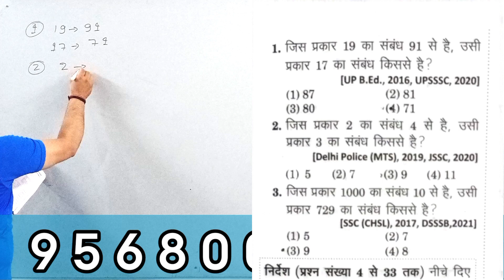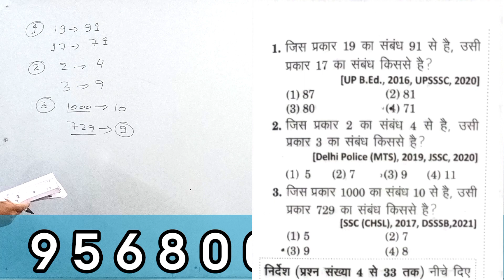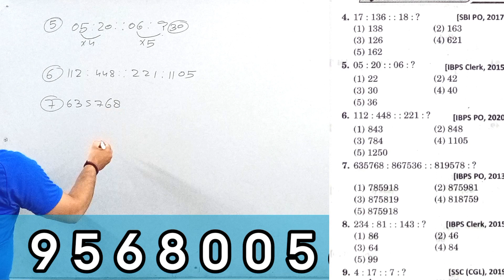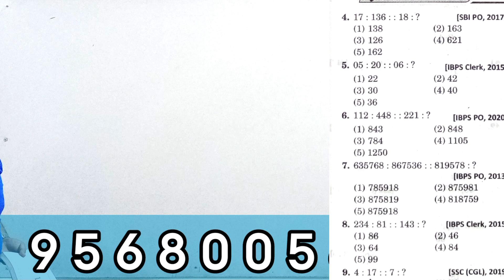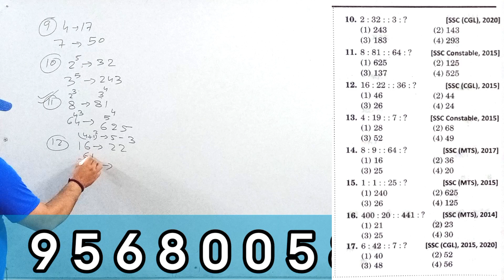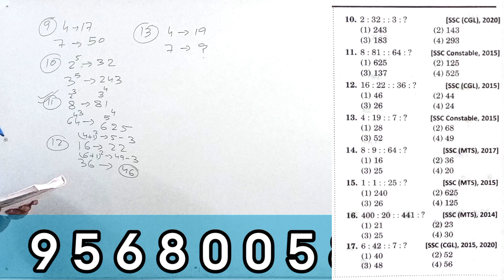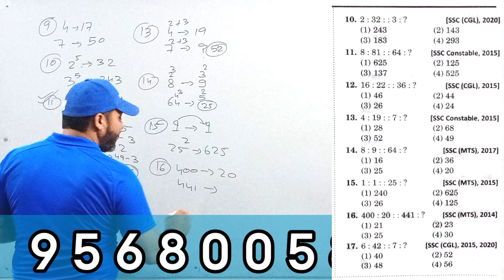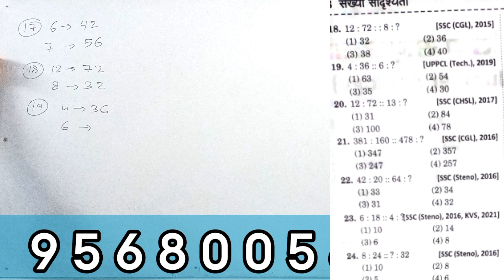number analogy reasoning tricks | संख्या सादृश्यता |s chand number analogy reasoning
Sky Rojgar Campus
Sky coaching kithore
Anuj Nagar
Part -1